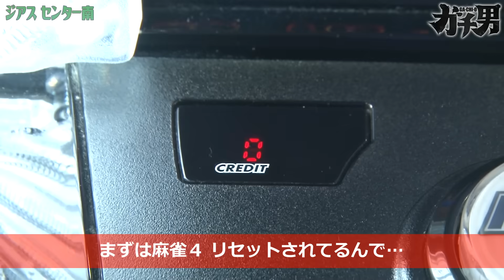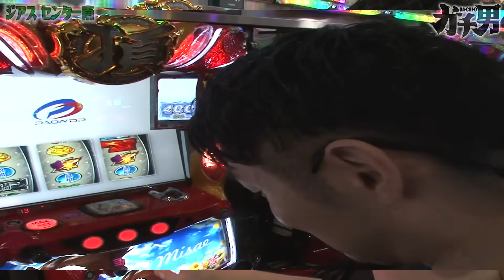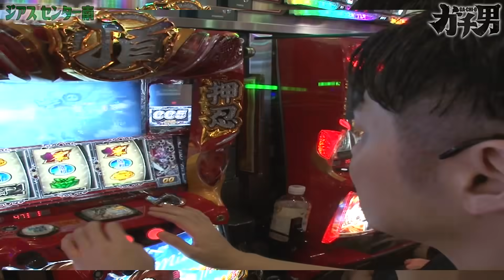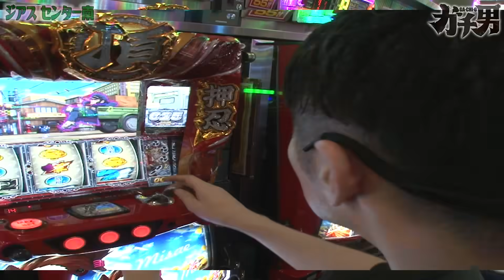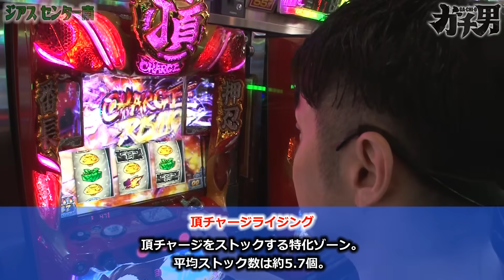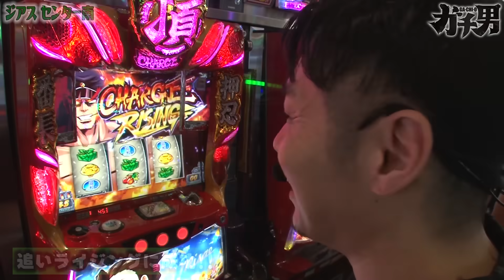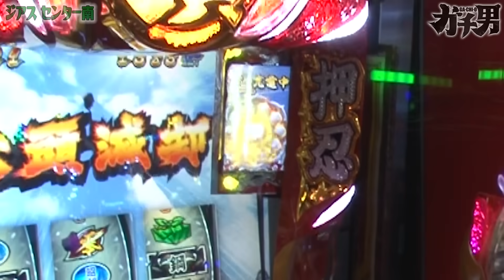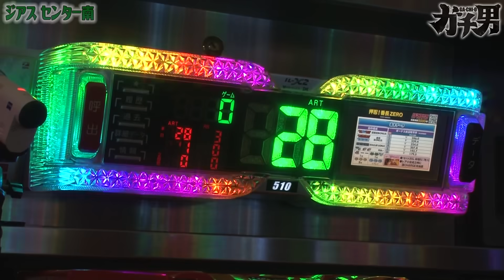【番長ZERO】【導入当初にやってほしかった】番長ＺＥＲＯのブチかまし動画です。【ガチ男 第39話 前編】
押忍！番長ZEROを打ってガチで楽しむガチ男!!抽選は相変わらず悪かったものの、良いヒキを見せて出玉も好調!!

■出演者：リノ（JANBARI.TV）

ガチ男は不定期木曜日に配信中！